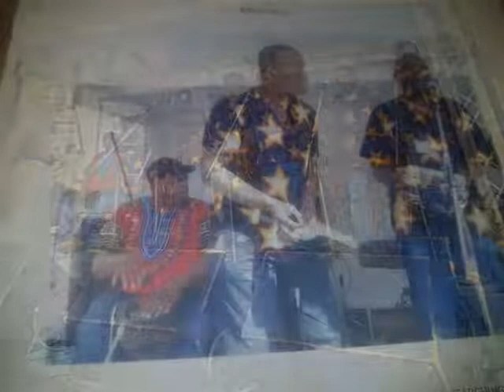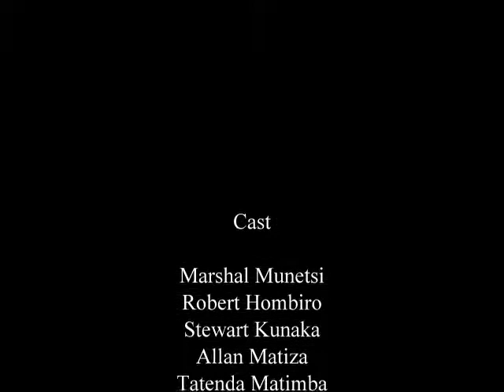Jiti nhamo hurimbo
Nhamo Hurimbo - by Zvinoera African Blues Band. Cast - Marshal Matimba, Ozwell Dhliwayo, Robert Hombiro, Allan Matiza, Stewart Kunaka, Marshal Munetsi, and Tatenda Matimba.
Translation, poverty sticks like blue tac. Satire  re: one's challenges in life.